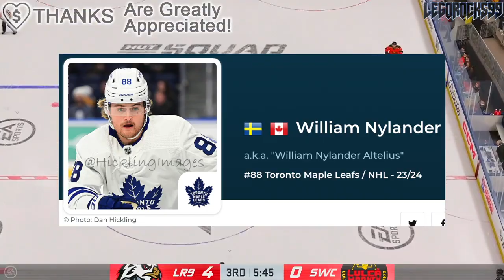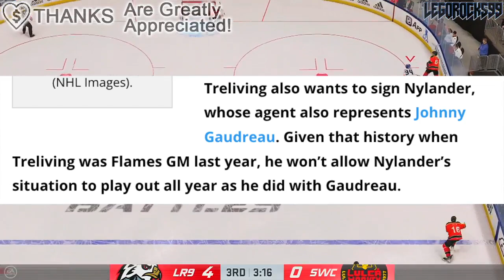WILLIAM NYLANDER: JOHNNY GAUDREAU 2.0? Brad Treliving, Toronto Maple Leafs, Calgary Flames News 2023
We're going over Toronto Maple Leafs GM Brad Treliving's pursuit of a William Nylander contract, and how this situation parallels the Johnny Gaudreau fiasco of last year with the Calgary Flames.

The 2022 NHL Draft 1st Round went as follows:

1st) Montreal Canadiens, Juraj Slafkovsky
2nd) New Jersey Devils, Simon Nemec
3rd) Arizona Coyotes, Logan Cooley
4th) Seattle Kraken, Shane Wright
5th) Philadelphia Flyers, Cutter Gauthier
6th) Columbus Blue Jackets (from Chicago Blackhawks), David Jiricek
7th) Chicago Blackhawks (from Ottawa Senators), Kevin Korchinski
8th) Detroit Red Wings, Marco Kasper
9th) Buffalo Sabres, Matthew Savoie
10th) Anaheim Ducks, Pavel Mintyukov
11th) Arizona Coyotes (from San Jose Sharks), Conor Geekie
12th) Columbus Blue Jackets, Denton Mateychuk
13th) Chicago Blackhawks (from New York Islanders), Frank Nazar
14th) Winnipeg Jets, Rutger McGroarty
15th) Vancouver Canucks, Jonathan Lekkerimaki
16th) Buffalo Sabres (Vegas Golden Knights), Noah Ostlund
17th) Nashville Predators, Joakim Kemell
18th) Dallas Stars, Lian Bichsel
19th) Minnesota Wild (from LA Kings), Liam Ohgren
20th) Washington Capitals, Ivan Miroshnichenko
21st) Pittsburgh Penguins, Owen Pickering
22nd) Anaheim Ducks (from Boston Bruins), Nathan Gaucher
23rd) St. Louis Blues, Jimmy Snuggerud
24th) Minnesota Wild, Danila Yurov
25th) Chicago Blackhawks (from Toronto Maple Leafs), Sam Rinzel
26th) Montreal Canadiens (from Calgary Flames), Filip Mesar
27th) San Jose Sharks (from Carolina Hurricanes via Arizona Coyotes and Montreal Canadiens), Filip Bystedt
28th) Buffalo Sabres (from Florida Panthers), Jiri Kulich
29th) Arizona Coyotes (from Edmonton Oilers), Maveric Lamoureux
30th) Winnipeg Jets (from New York Rangers), Brad Lambert
31st) Tampa Bay Lightning, Isaac Howard
32nd) Edmonton Oilers (from Colorado Avalanche via Arizona Coyotes), Reid Schaefer

William Nylander was one of the top NHL prospects at the 2014 NHL Entry Draft.

1st - Florida Panthers, Aaron Ekblad
2nd - Buffalo Sabres, Sam Reinhart
3rd - Edmonton Oilers, Leon Draisaitl
4th - Calgary Flames, Sam Bennett
5th - New York Islanders, Michael Dal Colle
6th - Vancouver Canucks, Jake Virtanen
7th - Carolina Hurricanes, Haydn Fleury
8th - Toronto Maple Leafs, William Nylander
9th - Winnipeg Jets, Nikolaj Ehlers
10th - Anaheim Ducks (from Ottawa Senators), Nick Ritchie
11th - Nashville Predators, Kevin Fiala
12th - Arizona Coyotes, Brendan Perlini
13th - Washington Capitals, Jakub Vrana
14th - Dallas Stars, Julius Honka
15th - Detroit Red Wings, Dylan Larkin
16th - Columbus Blue Jackets, Sonny Milano
17th - Philadelphia Flyers, Travis Sanheim
18th - Minnesota Wild, Alex Tuch
19th - Tampa Bay Lightning, Tony DeAngelo
20th - Chicago Blackhawks (from San Jose Sharks), Nick Schmaltz
21st - St. Louis Blues, Robby Fabbri
22nd - Pittsburgh Penguins, Kasperi Kapanen
23rd - Colorado Avalanche, Conner Bleackley
24th - Vancouver Canucks (from Anaheim Ducks), Jared McCann
25th - Boston Bruins, David Pastrnak
26th - Montreal Canadiens, Nikita Scherbak
27th - San Jose Sharks, Nikolay Goldobin
28th - New York Islanders (from New York Rangers via Tampa Bay Lightning), Josh Ho-Sang
29th - Los Angeles Kings, Adrian Kempe
30th - New Jersey Devils, John Quenneville